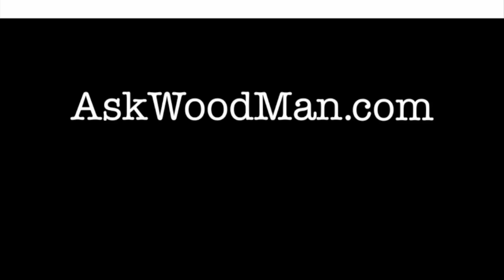799. Connecting Top To Frame • Table Saw Work Station Series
In this video I glue and screw the top to the framework.